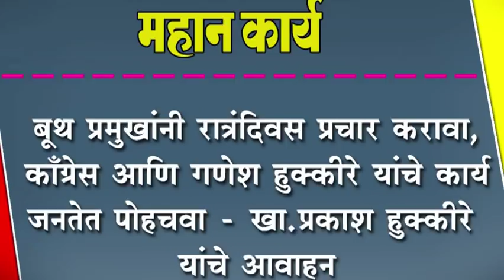बूथ प्रमुखांनी रात्रंदिवस प्रचार करावा, काँग्रेस आणि गणेश हुक्कीरे यांचे कार्य जनतेत पोहचवा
बूथ प्रमुखांनी रात्रंदिवस प्रचार करावा, काँग्रेस आणि गणेश हुक्कीरे यांचे कार्य जनतेत पोहचवा - खा.प्रकाश हुक्कीरे यांचे आवाहन